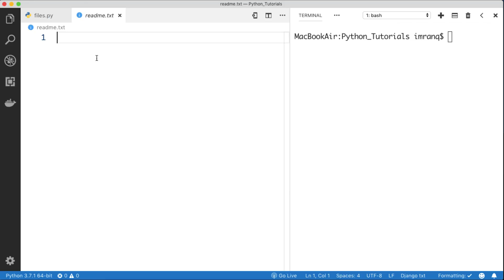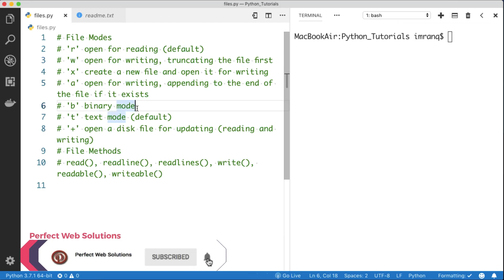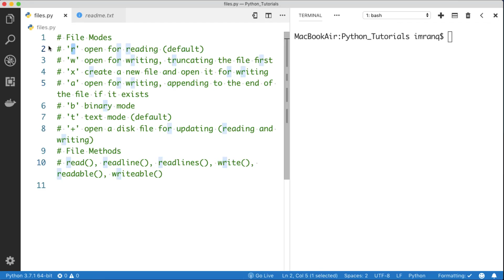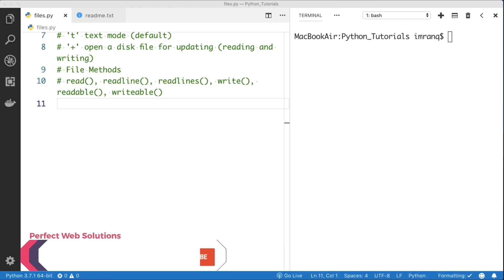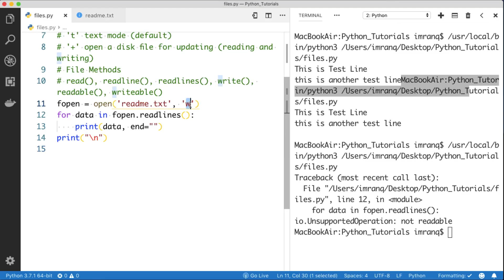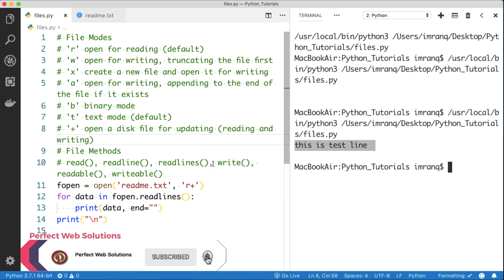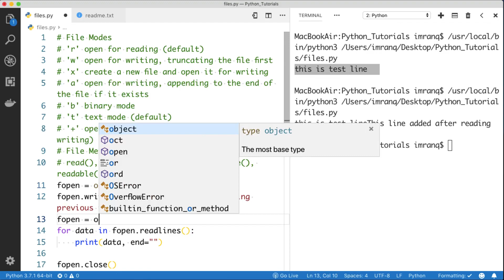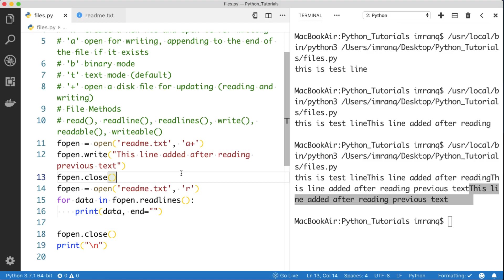Part 25 Python 3 Tutorial Series in Urdu 2018: Learn File Handling in Python3 | Read and Write Files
Hello Friends,
Welcome to Part 25 of Python 3 Tutorial Series in Urdu 2018. In This Python3 Video Tutorial in Urdu we will learn how to read and write in file so basically we will learn File Handling in Python3.

If you like my Work, you can pay some Bucks